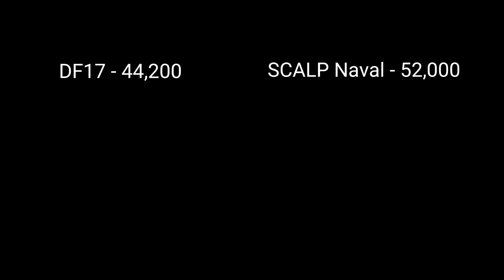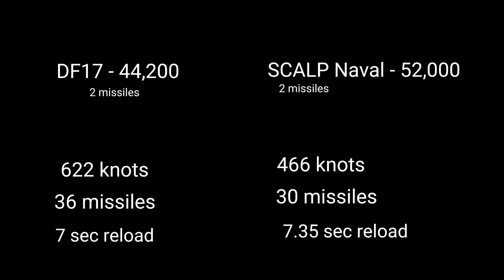DF-17 vs SCALP Naval Missile | Modern Warship Missile Comparison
The Dongfeng-17, is a Chinese solid-fuelled road-mobile medium-range ballistic missile that mounts the DF-ZF Hypersonic Glide Vehicle.

SCALP naval or Storm Shadow  is a low-observable air-launched cruise missile, developed since 1994.